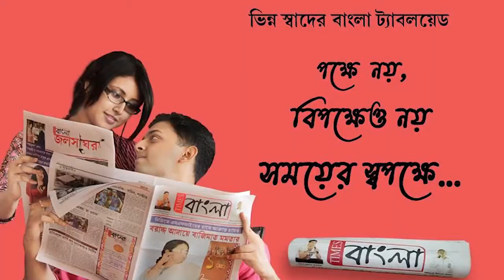লুপ্তপ্রায় উদ্ভিদ ও প্রাণীদের ছবি ছাত্রছাত্রীদের সমক্ষে তুলে ধরতে স্কুলের দেওয়ালের ছবি আঁকা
পশ্চিমবঙ্গ সরকারের জীব-বৈচিত্র পর্ষদের সহযোগিতায় লুপ্তপ্রায় উদ্ভিদ ও প্রাণীদের ছবি ছাত্রছাত্রীদের সমক্ষে তুলে ধরার উদ্দেশ্যে স্কুলের দেওয়ালের ছবি আঁকা